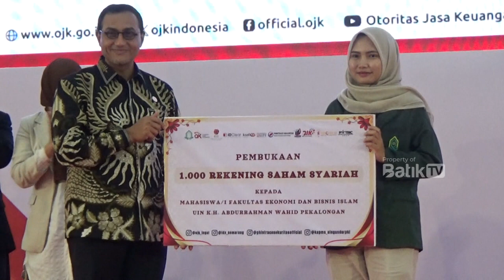OJK BEKALI GENERASI Z DENGAN DIGITAL FINANCIAL LITERACY